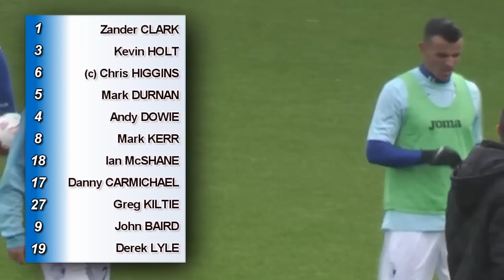Highlights | Dumbarton | 8 Nov 2014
Queens keep in touch with the top 2 in the Championship with this comfortable victory over Dumbarton.